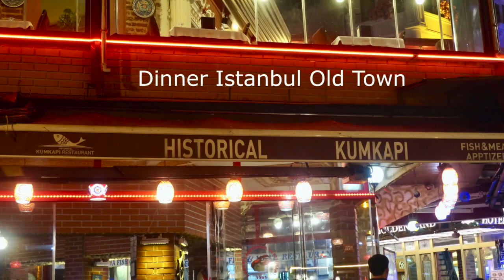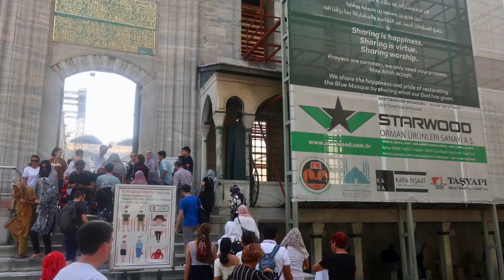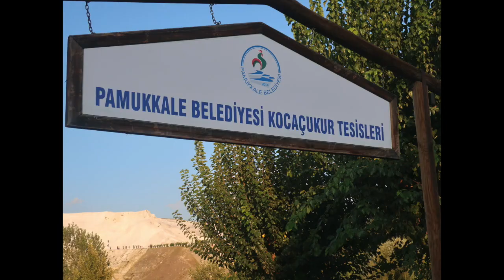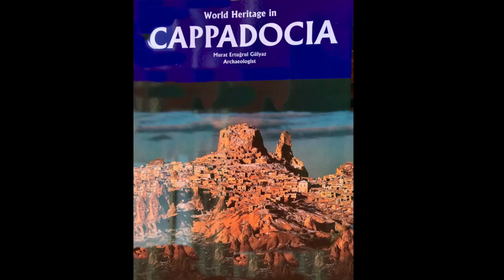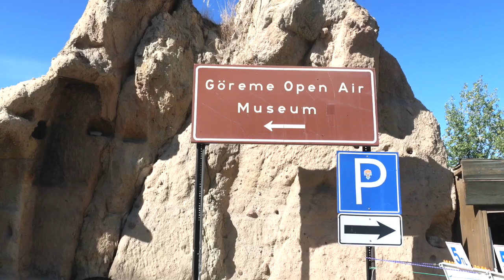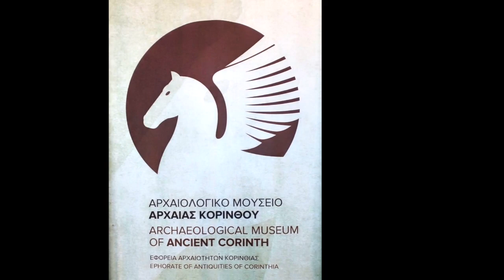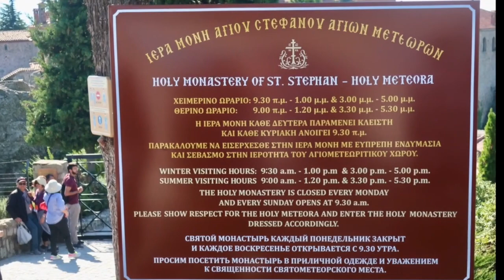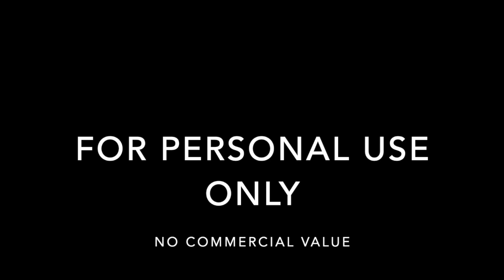Pilgrimage In The Footsteps of St. Paul (Turkey and Greece) Oct. 3-18, 2019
Movie credits to Dr. Morrell Mangubat - Thank you Drs. Morrell  & Ofelia for creating these beautiful memories for us to cherish!
Pilgrimage In the Footsteps of Saint Paul & The Book of Revelation in Turkey & Greece October 3-18, 2019 hosted by Amazing Catholic Journeys, attended by 49 blessed pilgrims.